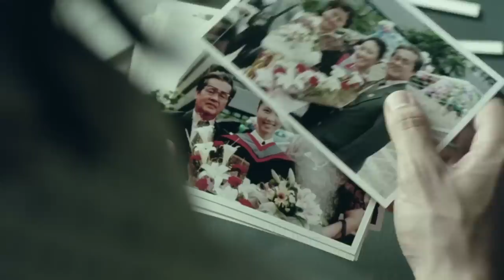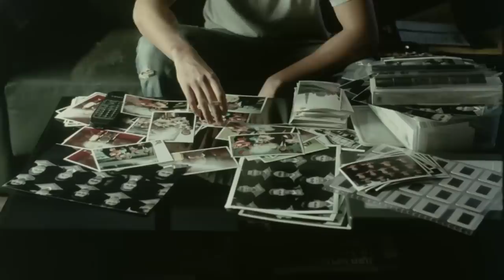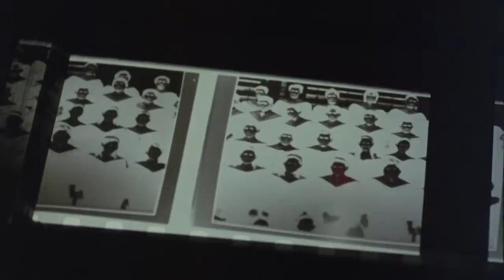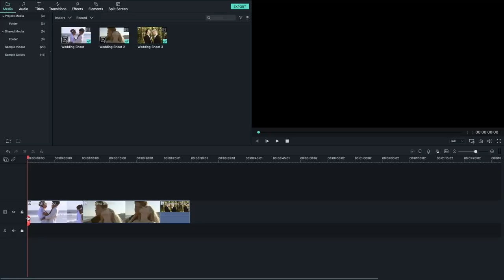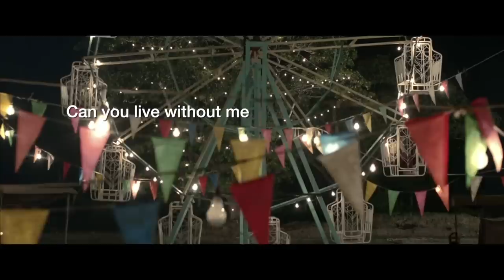Thai Horror Is So Underrated | Video Essay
Not many people talk about Thai Horror, which is a shame. Like the country itself, Thai cinema is often overlooked by the rest of the world. But Thai Horror really is something special, and should not be underestimated. From filmmaking techniques, to metaphors and philosophies, there are so much to this genre, It will open your mind to a new world.